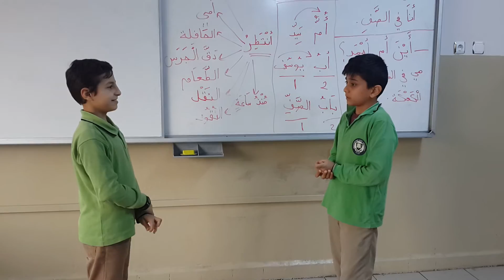موضوعنا اليوم ''زيارة الجد''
نتعلم اللغة العربية